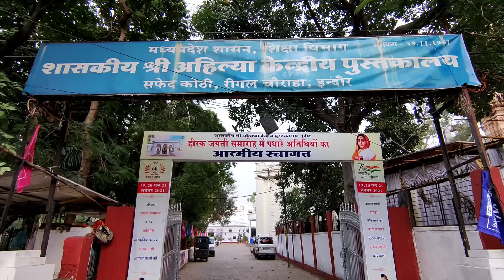Rigal Square पर स्थित Library का short vlog. Government Library at Rigal Square Indore. Adolf Reader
In this video I'm showing my visit to शासकीय श्री अहिल्या केंद्रीय पुस्तकालय which is a govt. Library.